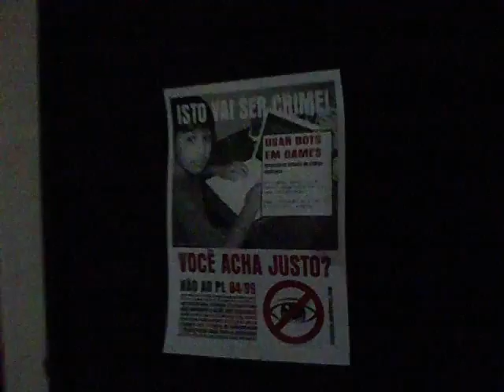Mega Não Brasília - firmes contra o AI-5 Digital 1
Trecho do "Mega Não Brasília 2011: firmes contra o AI-5 Digital", evento presencial ocorrido no dia 12 de julho de 2011, véspera de mais uma  audiência pública realizada na Câmara dos Deputados.